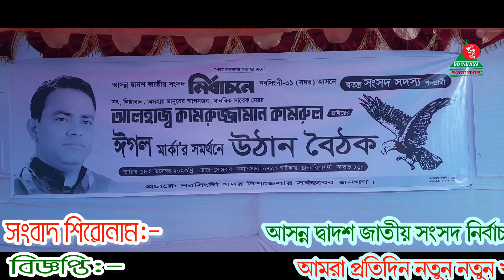নরসিংদীর ৫ আসনে ৩৩ প্রার্থীর প্রতীক বরাদ্দ আজ প্রচারণা শুরু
নরসিংদী প্রতিনিধি: আসন্ন দ্বাদশ জাতীয় সংসদ নির্বাচনে নরসিংদীর ৫টি আসনে ৩৩ জন দলীয় ও স্বতন্ত্র প্রার্থীর মধ্যে প্রতীক বরাদ্দ দেয়া হয়েছে। সোমবার সকাল থেকে জেলা রিটার্নিং অফিসারের কার্যালয়ে প্রার্থীর মধ্যে প্রতীক বরাদ্দ করেন জেলা প্রশাসক ও জেলা রিটার্নিং অফিসার ড. বদিউল আলম। প্রতীক পাওয়াদের মধ্যে নরসিংদী সদর ১ আসনে ৮ জন প্রার্থীর মধ্যে রয়েছেন, আওয়ামী লীগ মনোনীত নজরুল ইসলাম হিরু (নৌকা), স্বতন্ত্র কামরুজ্জামান কামরুল (ঈগল), জাতীয় পার্টির মো: ওমর ফারুক মিয়া (লাঙ্গল), বাংলাদেশ তরিকত ফেডারেশনের মো: ছবির মিয়া (ফুলের মালা), স্বতন্ত্র মো: জাকারিয়া (ট্রাক), তৃণমূল বিএনপির মো: জলিল সরকার (সোনালী আঁশ), বাংলাদেশ সুপ্রীম পার্টির শাজাহান মিয়া (একতারা), বাংলাদেশ কংগ্রেস এর মো: ইকবাল হোসেন ভূঞা (ডাব)।